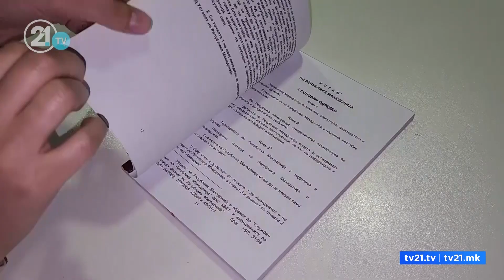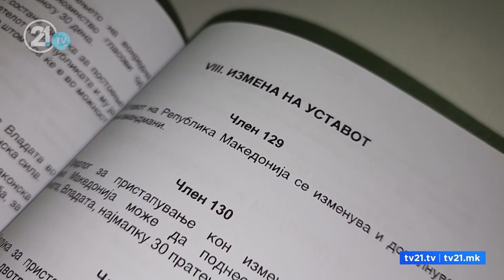Pendarovski mesazh deputetëve: Ndryshimet kushtetuese janë urgjente